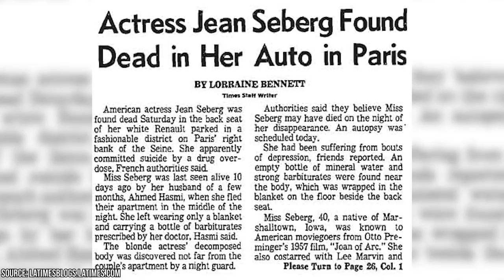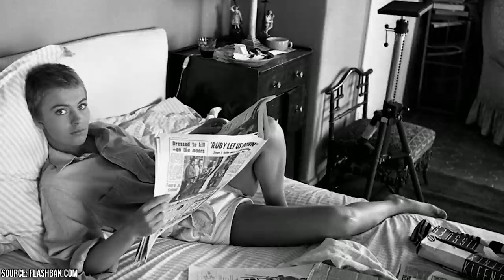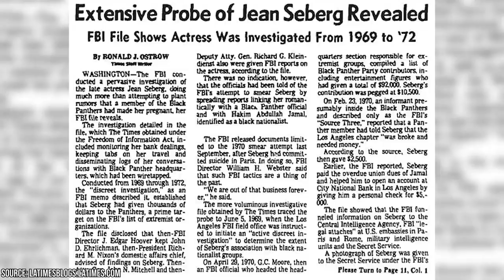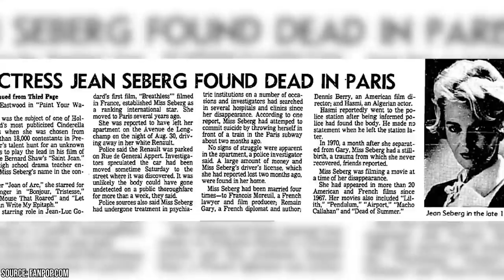An Affair With Clint Eastwood Left Jean Seberg Utterly Traumatized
Did you know that iconic New Wave actress Jean Seberg was targeted by the FBI’s COINTELPRO during the 1970s and that many continue to disbelieve the official story of the actress’s supposed 1979 suicide? During the filming of the 1969 musical Western film Paint Your Wagon stars Clint Eastwood and Jean Seberg started up an affair together. This came in spite of the fact that the two were both married to other people, with Jean being towards the end of her marriage to second husband Romain Gary and Clint Eastwood having just recently had his first child with first wife Maggie Johnson. Clint had become notorious for being unfaithful to his wife, specifically with his female costars. However, these relationships rarely lasted past filming.

00:00 - Intro
0:47 - Body
7:55 - Outro

Jean Seberg apparently didn’t know that Clint Eastwood’s on-set romances didn’t typically last. When Clint romanced her, she fell head over heels in love with her male costar and subsequently filed for divorce from her second husband. When Clint began acting like he didn’t know her after Paint Your Wagon was done filming, Jean claimed to have been traumatized. Other factors in the actress’s personal life seemed to be conspiring against her, and it was later proved that they actually were.

In addition to being the victim of a burgeoning Clint Eastwood’s womanizing ways, Jean Seberg also found herself the unwitting victim of COINTELPRO. Under J. Edgar Hoover, the FBI targeted Jean for around a decade leading up to her supposed 1979 suicide. Join Facts Verse as we explore how an affair with Clint Eastwood left Jean Seberg utterly traumatized.